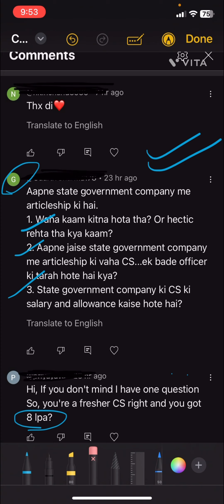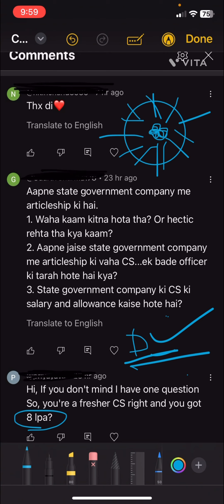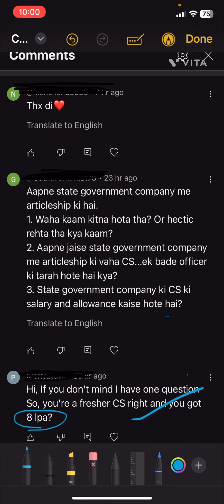State Govt Co. Training & Fresher CS salary